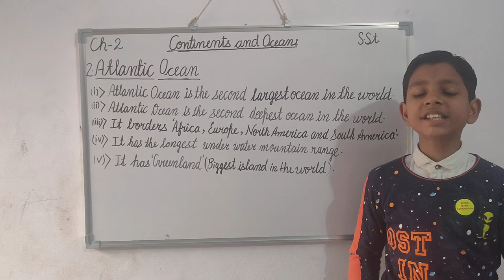Atlantic Ocean अंटलाटिक महासागर (Continents and Oceans) (Part 9) (class 3)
In this video we will study about the Atlantic Ocean.